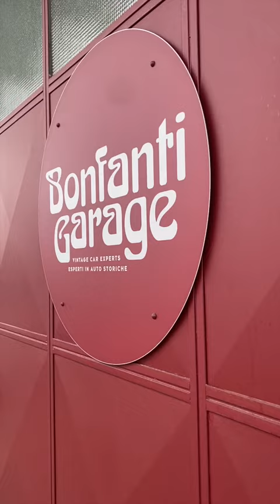A total state-of-the-art restoration completed by Bonfanti Garage -Alfa Romeo 6C 2500 SS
Here the complete state-of-the-art restoration carried out by Bonfanti Garage. In addition to having carried out the restoration of the mechanics, Bonfanti Garage analysed, defined, planned and coordinated all the interventions on the bodywork, upholstery, electrical system and delivered the car to its lucky owner, ready to participate in the most prestigious events and concours d'elegance of the world.
1946 Alfa Romeo 6c 2500 Super Sport Spider.

👉🏼+2.000 Followers on Facebook. Follow us too and Instagram

[ Bonfanti Garage - Specialist of classic collectors' and competition motor cars ]